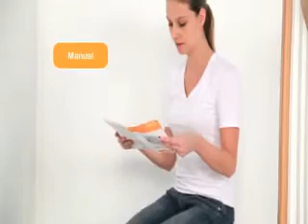Installation de la barrière de sécurité KIDDYGUARD® de LASCAL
Pour protéger votre enfant de tout accident d’escalier

EN RÉSUMÉ
La barrière "disparaît" dans son enrouleur quand elle n'est pas utilisée.
Pas de seuil, et donc aucun risque de trébucher.

DESCRIPTIF
Comment utiliser la KiddyGuard® Assure™ et Accent™
1. Tournez le bouton pour déverrouiller la barrière.
2. Fermez la barrière.
3. KiddyGuard® Assure™ et Accent™ se verrouille automatiquement.

La KiddyGuard® Avant™ possède un mécanisme original de temporisation pour une manipulation très facile.
En plus, vous avez l'option de l'ouverture et du verrouillage manuel.
1. Tourner le bouton jusqu'à la position temporisation ou la position manuelle pour déverrouiller la barrière.
2. Fermez la barrière.
3. Après fermeture la barrière se verrouille automatiquement si la temporisation a été choisie ou en manuel.

CARACTÉRISTIQUES
Accent jusqu'à 100 cm
Avant jusqu'à 120 cm
KiddyGuard® est conforme à la norme NF EN 1930:2011